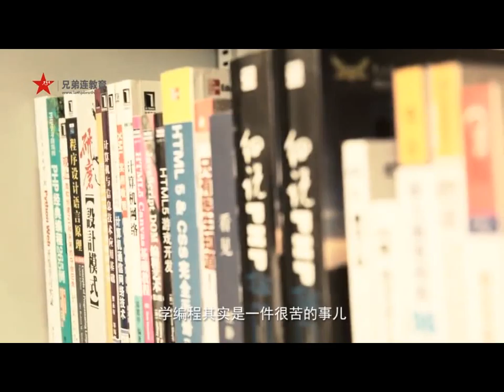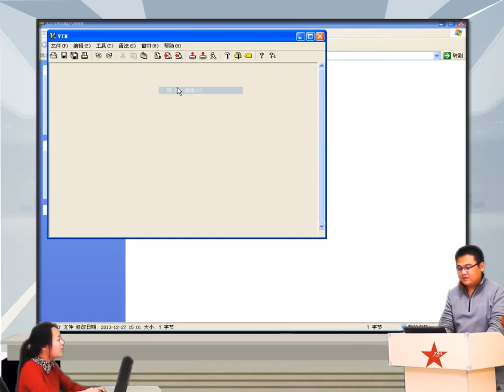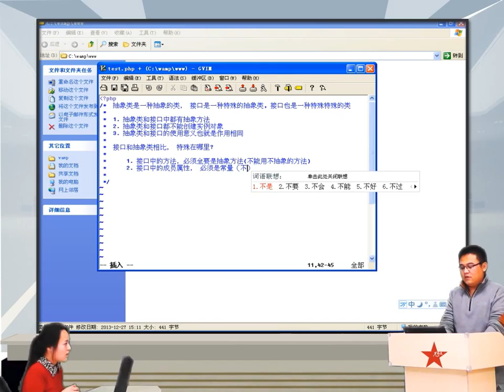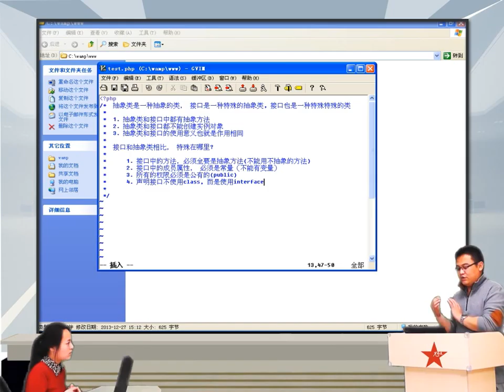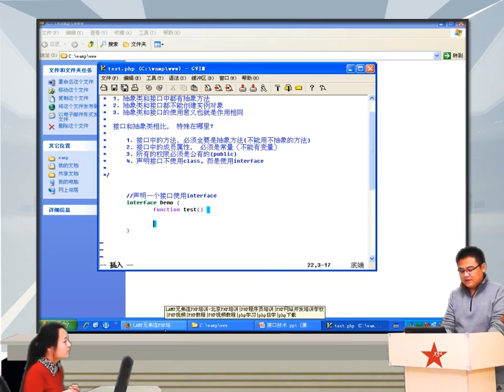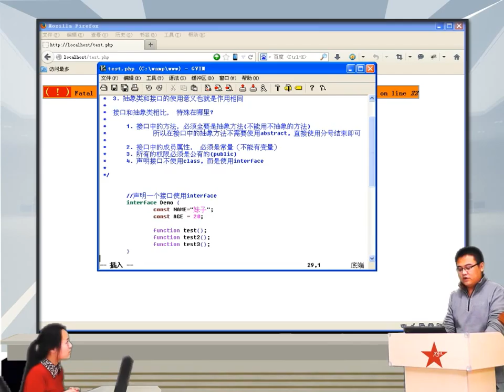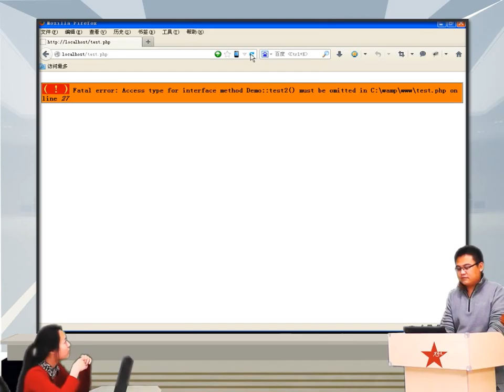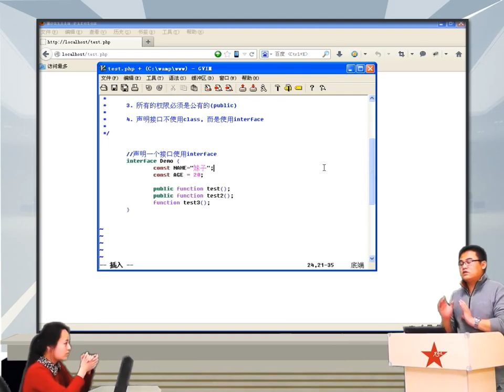2014兄弟连高洛峰 PHP教程 7 8 3 PHP面向对象接口技术